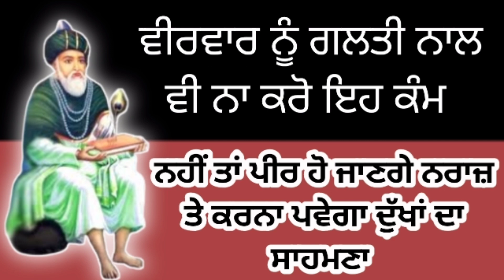ਵੀਰਵਾਰ ਨੂੰ ਗਲਤੀ ਨਾਲ ਵੀ ਨਾ ਕਰੋ ਇਹ ਕੰਮ / Veervar nu Na Karo Eh Cheeja Dan